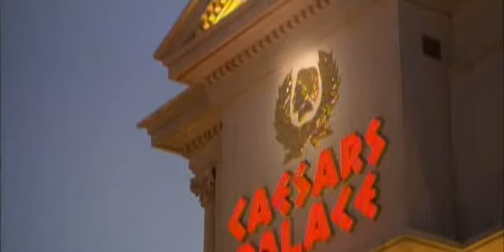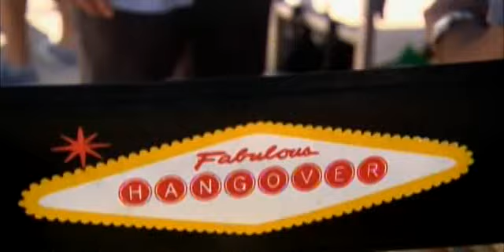The "Hangover" Movie Feature | Caesars Palace Las Vegas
Pieces of The Hangover Movie Trailer and the casts and crews insights of the movie. Visit Caesar's Palace today to view where these scenes actually took place